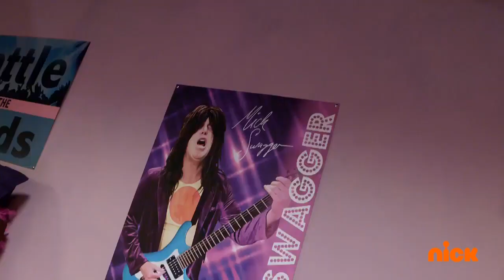Loud House Live Action - luna's and luan's room tour - Sophia Woodward and Catherine Bradley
Hi everyone!🥰
Welcome to loud house fan page.
Remember, this is a fan account, and we're all about spreading positivity and appreciation! Show some love to the incredible cast and crew who bring "The Loud House" to life.